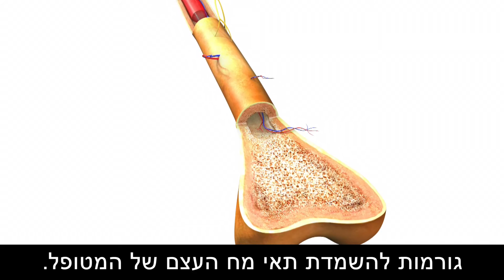שערי צדק - השתלת מח עצם ממקור עצמי, פרופ' יעקב רואו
השתלת מח עצם היא הליך רפואי מתקדם שמיועד לרוב לחולים בסרטן הדם כמו לוקמיה ולימפומה. במחלקה ההמטולוגית של שערי צדק מבצעים השתלת מח עצם ממקור עצמי. בשיטה זו תאי אב שנלקחו ממחֿ-העצם של המטופל עצמו, משמשים כמקור להשתלה. תאי-האב נאספים מהמטופל לפני הטיפול התרופתי ונשמרים בהקפאה. כשמגיע מועד ההשתלה, תאי האב מופשרים, ומוחזרים למטופל באמצעות עירוי. ההשתלה נעשית בחדרי בידוד סטריליים. המטופל יישאר בחדר זה  במשך כמה שבועות עד שגופו יתאושש. לצד הטיפול הרפואי, צוות המחלקה גם קשוב ותומך בהיבט הרגשי.כמה שבועות לאחר ההשתלה המטופלים מתחזקים ומשתחררים לביתם. בתהליך הדרגתי ובליווי (צמוד) של המחלקה ההמטולוגית בשערי צדק, הם יתחזקו וישובו לחיים פעילים וחיוניים.
המחלקה ההמטולוגית בשערי צדק מנוהלת ע"י פרופ' יעקב רואו